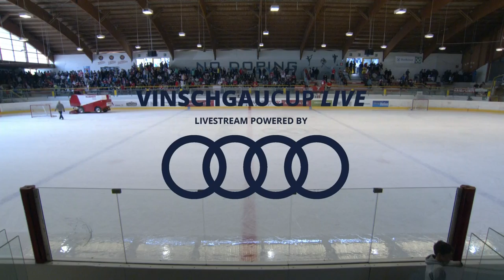HCB Südtirol – Kölner Haie - Vinschgau Cup 2018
Livestream powered by AUDI